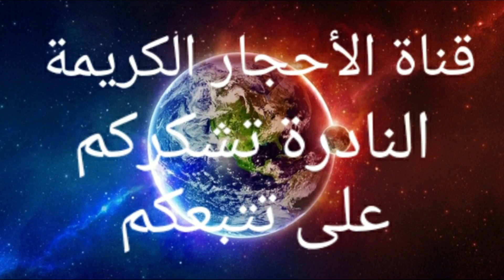نيازك قمرية ومريخية معروضة للبيع من احد اصدقاء القناة من السعودية الشقيقة لاتترك الفرصة لتفوتك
تم شرح المبسط السهل ممتنع يتضامن
كشف الكتير من الغموض والأسرار التي كانت حكرا على
 الفئات قليلة من المجتمع

blogger